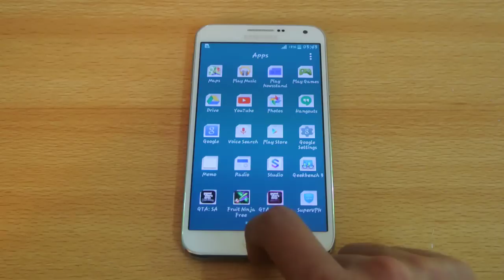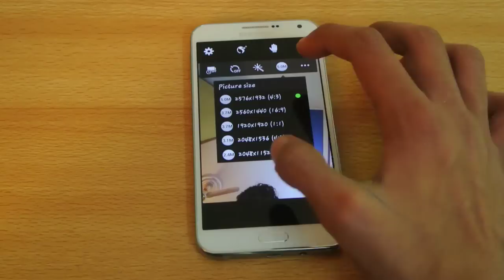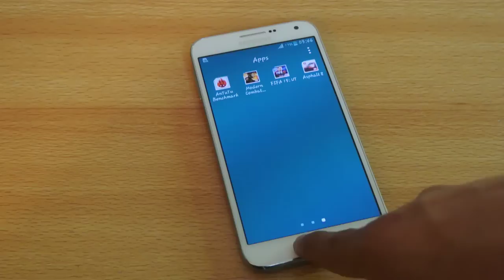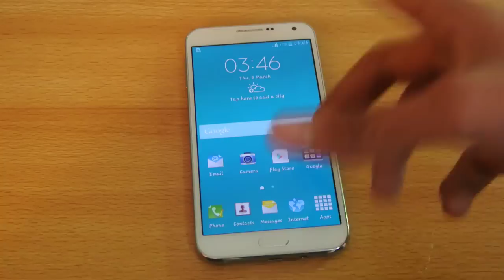Samsung Galaxy E7 - Why It SUCKS!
some reasons why the Samsung Galaxy E7 sucks.